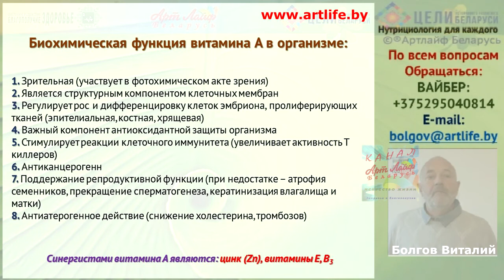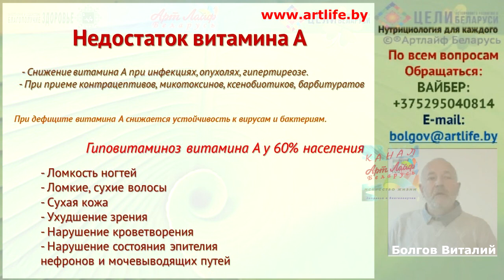Жирорастворимые витамины Витамин А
А так же, для желающих заняться профилактикой здоровья окружающих, мы приготовили ПОДАРОК Курсы дополнительного образования "Нутрициолог"

Официальное представительство Артлайф в Беларуси